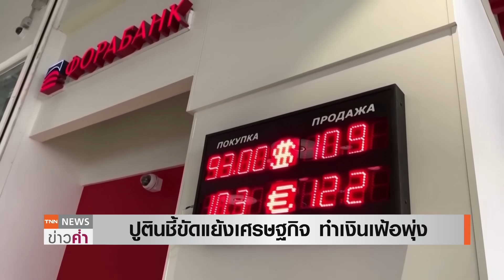"รัสเซีย"สกัดขีปนาวุธความเร็วสูง "ปูติน"เตือนเงินเฟ้อพุ่งเกินควบคุม | TNN ข่าวค่ำ | 12 ก.ย. 66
ขบวนรถไฟกันกระสุนของคิม จองอึน ผู้นำเกาหลีเหนือ พร้อมคณะ ซึ่งมีทั้งบริษัทผู้ผลิตอาวุธชั้นนำ  ทหาร และรัฐมนตรีต่างประเทศ แล่นข้ามพรมแดนถึงรัสเซียแล้วเมื่อเช้าวันนี้ (12 ก.ย.)  ด้านประธานาธิบดีปูติน  ของรัสเซียเตือนถึงความขัดแย้งทางเศรษฐกิจ จะทำให้ภาวะเงินเฟ้อพุ่งขึ้น จนไม่สามารถควบคุมได้ แต่ยังไม่เห็นปัญหาความผันผวนของเงินรูเบิล ส่วนสถานการณ์ในพื้นที่  กระทรวงกลาโหมรัสเซีย ระบุว่า ได้ขับไล่การโจมตีหลายครั้งจากกองทัพยูเครนและโจมตีเป้าหมายต่างๆ ของยูเครน รวมถึงระบบขีปนาวุธความเร็วสูง คลังกระสุน และ ศูนย์สั่งการและควบคุมโดรน  ด้าน หน่วยทหารปืนใหญ่ของยูเครน อ้างว่า ได้ยิงปืนใหญ่อัตตาจรฮาวอิตเซอร์โจมตีฐานที่มั่นหลายแห่งของรัสเซีย